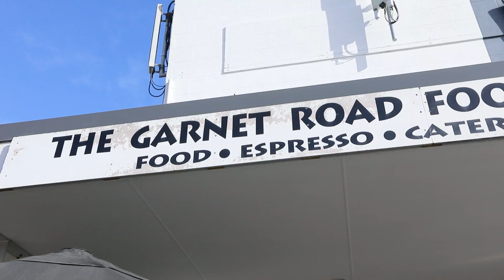119 Warnock Street, Westmere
Engaging Position, Sea Meets City Lifestyle

Here it is, your delicious Westmere bungalow right in the market "sweet spot". Position, obtainability, and future growth assured. We all know how prized a corner site in the coveted Westmere avenues are. Throw in double garaging and you have an absolute game changer of a city-side home.

Enjoying an elevated and sunny position, but with all the connectedness to the land that families crave, this dreamy bungalow is an opportunity not to miss.

Boasting 3 bedrooms, all beautifully appointed with glorious character features retained, this is one to tick all the boxes. You will love the two renovated bathrooms and the separate laundry zone is ooh-so-handy for busy family days and fashionistas alike.

A timeless and practical kitchen plus open plan living connecting to expansive decking is the stuff of dreams. Views to the city and water are just a hint of the splendidness to come if you were to explore renovating and creating a second level (subject to relevant consents of course).

 Just moments from Cox's Bay Reserve, Westmere Village and Grey Lynn Village, this 5 year home for our vendors became 10 blissful years. Grab this beautiful position with two hands, the light in this home, flow, and indoor outdoor connection is just sublime.

Auction: 5pm, 31st January 2024 - In Rooms Ray White Mt Eden (unless sold prior)